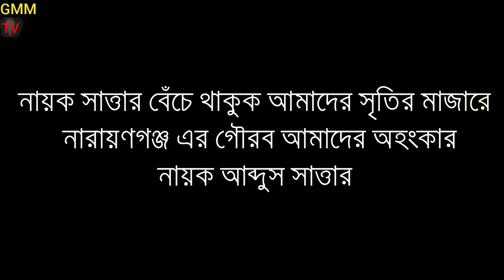শুধু থেকে গেলো স্মৃতির পাতায় বাংলা সিনেমার নায়ক আব্দুস সাত্তার ।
sattar er videos